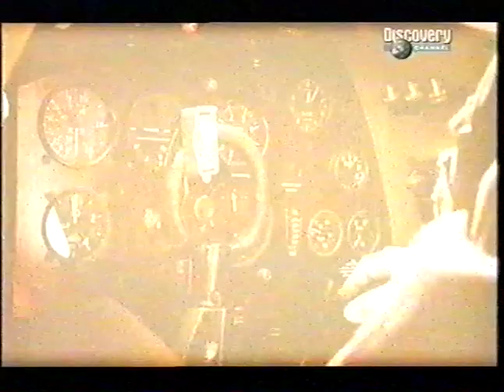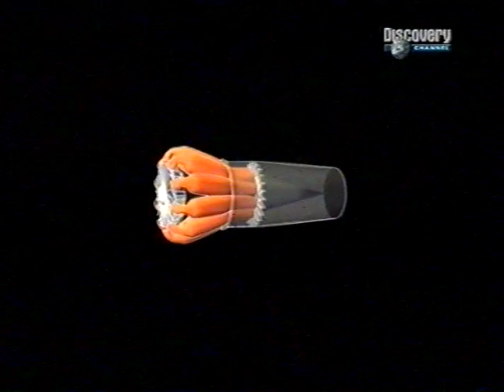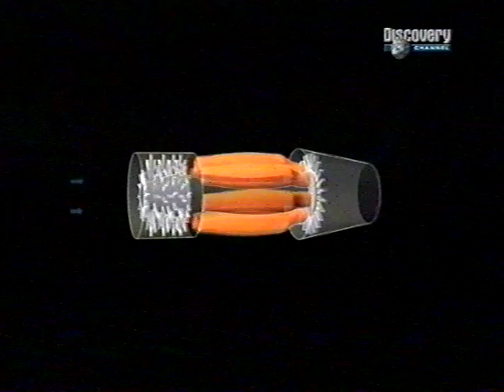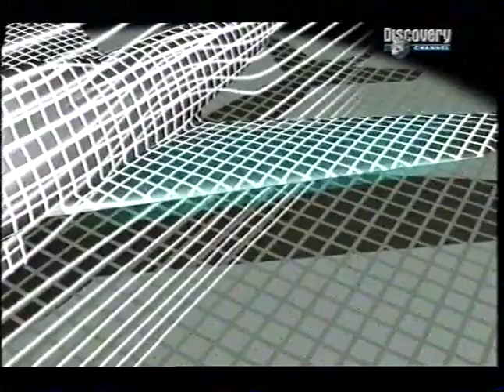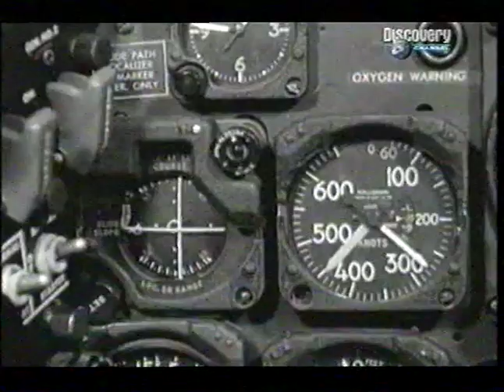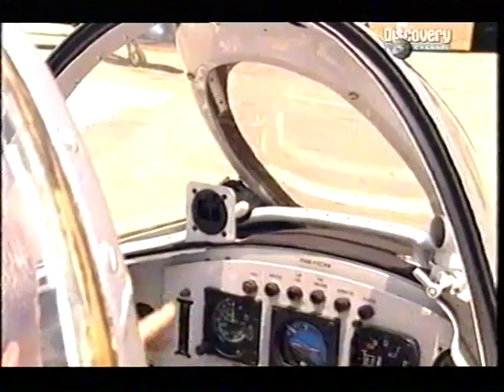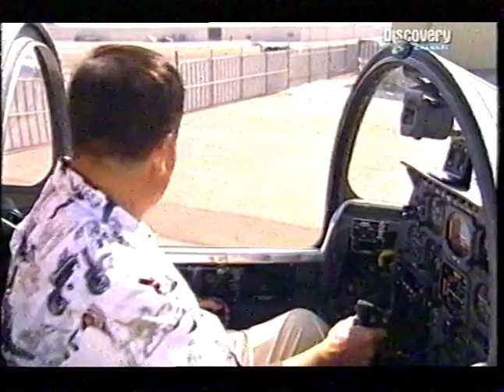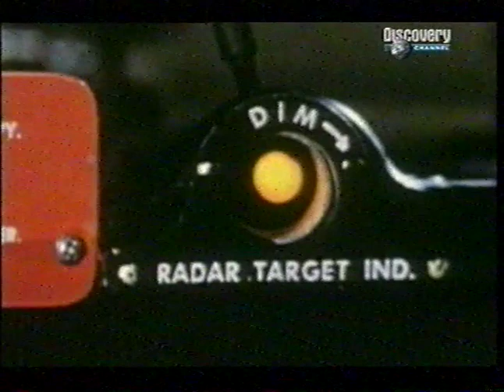Sabre F 86 vs Mig 15